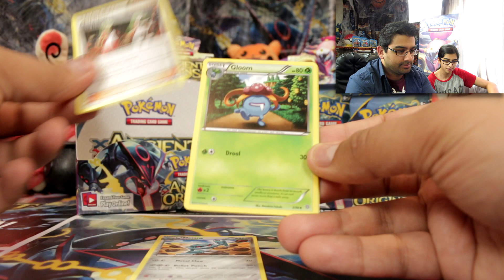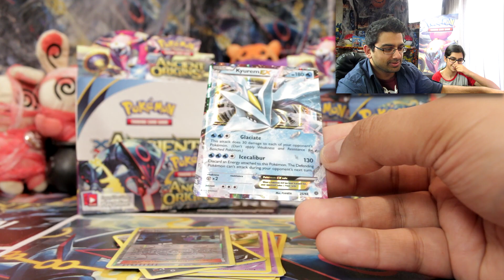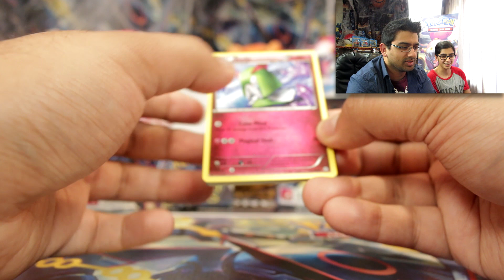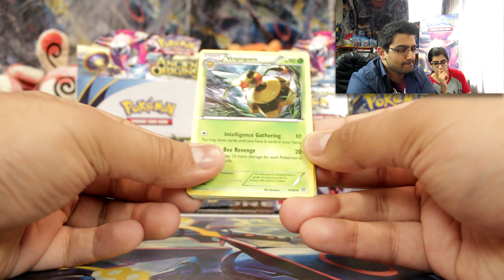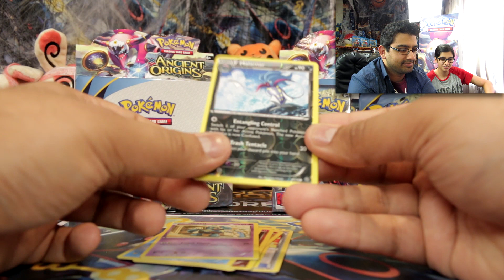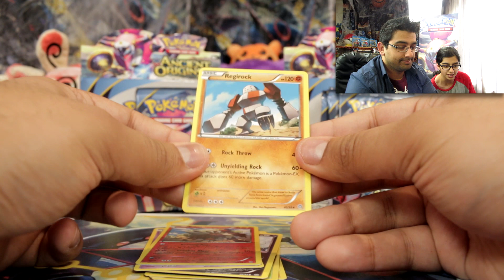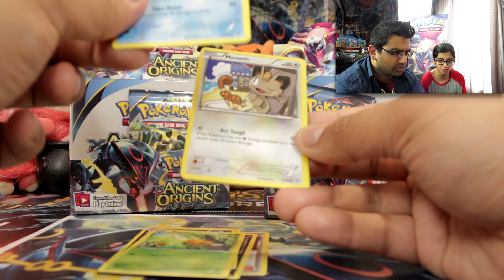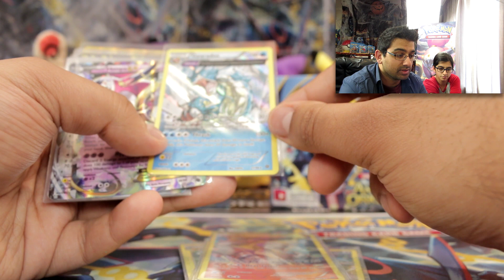Opening Two Pokémon Ancient Origins Booster Boxes! (Part 4)